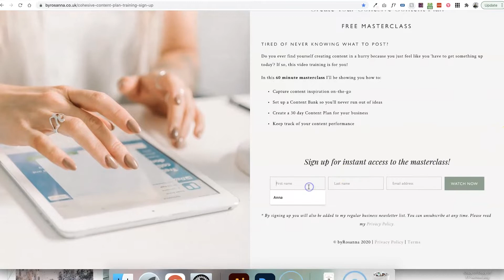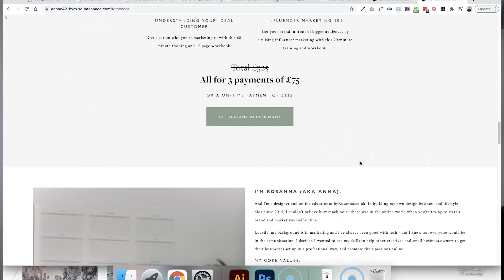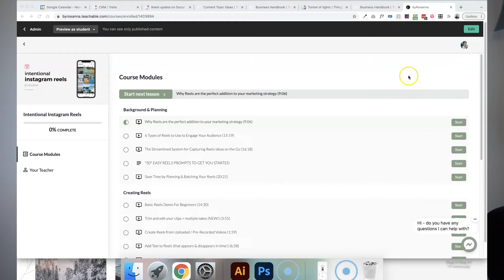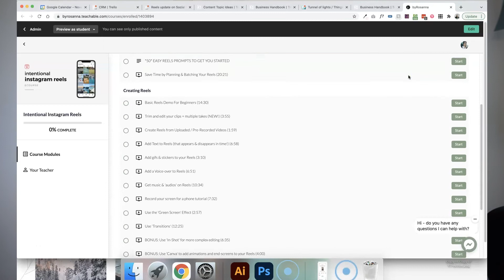How 1 Viral Reel Got Me 2000 New Followers + Email Subscribers (A BREAKDOWN)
One of my recent Instagram Reels went viral, getting me over 2000 new Instagram followers, 1700 new email subscribers, and nearly £700 worth of sales within 10 days!

But in this video I'm not only going to walk you through HOW I did this, but also WHAT these numbers actually mean and why you should be cautious about this kind of 'overnight success' phenomenon.

Reels can be super powerful for your business (I'm pretty chuffed with all those new subs and £675 in the bank!), but there's more than meets the eye to sudden growth like this.

📱 If you want to learn more about how to use Instagram Reels strategically, check out my online course, 'Intentional Instagram Reels':

🌟 WATCH MY FREE CONTENT PLANNING MASTERCLASS 🌟
Learn how to create a bank of content ideas & a 30 day content calendar:

B U S I N E S S  T O O L S